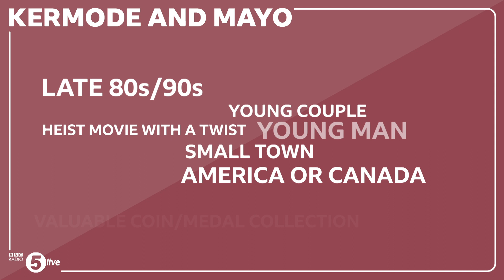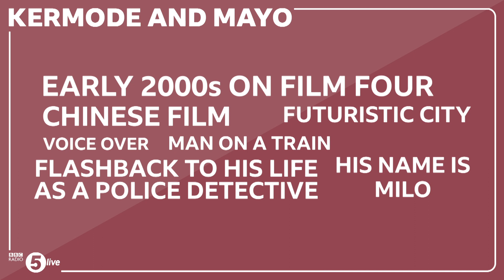WTF? - 12th November 2021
One mystery seems to be solved and another one begins, as Mark and Simon ask for your help in identifying a near-forgotten film from a listener's movie-watching past.

Fridays at 2:30pm on BBC 5 live.